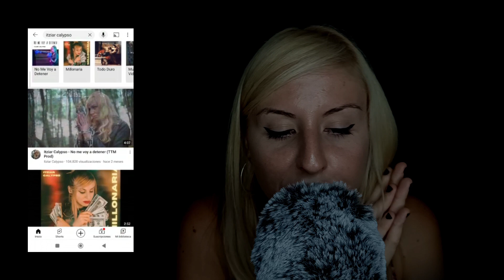ASMR Español ✨ CONSEJOS para Elevar tu Energía ☘️ Siéntete Mejor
• Itziar Calypso - ...

Disfruta.

 • Itziar Calypso - ...

Mi cuenta de PAYPAL por si queréis hacer algún donativo al canal para mejorar la calidad, os lo agradecería eternamente!! :